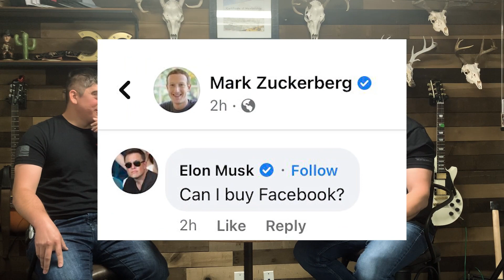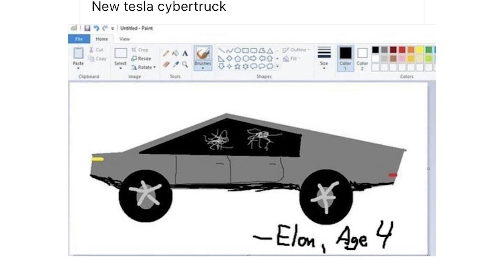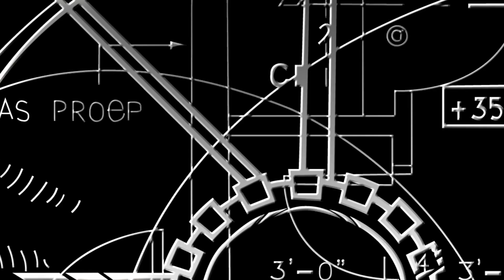Episode 31- Electric Cars, Elon Musk, & 5G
Electrical cars, Elon Musk, & 5G - Episode 31- Inside Our Industry
Electric cars have been on the rise lately and Joshua and Marcus discuss whether or not it's worth the price tag.